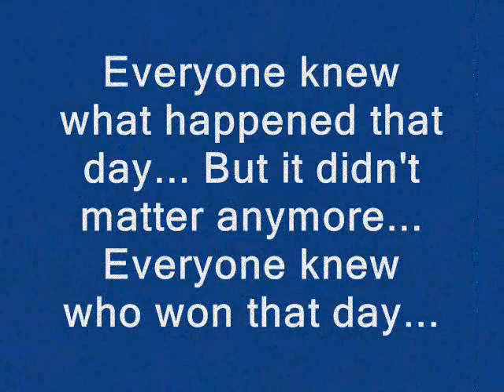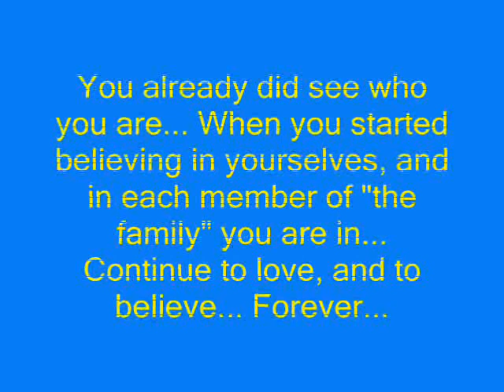Dominican College HS Chorale 05-06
"The Marathon Family"